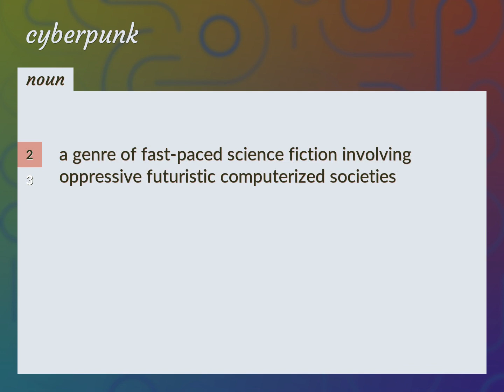Cyberpunk | meaning of Cyberpunk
What is CYBERPUNK meaning?